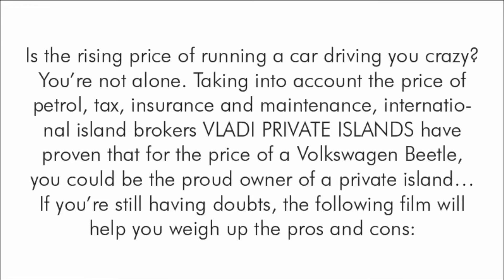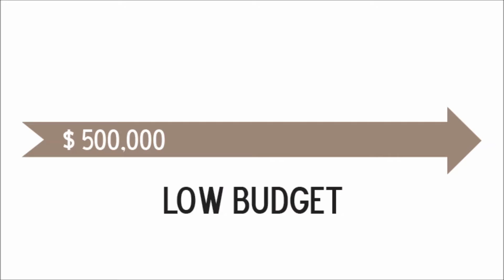Cars vs Islands - Vladi Private Islands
CARS VS ISLANDS
Is the rising price of running a car driving you crazy? You’re not alone. Taking into account the price of petrol, tax, insurance and maintenance, international island brokers VLADI PRIVATE ISLANDS have proven that for the price of a Volkswagen Beetle, you could be the proud owner of a private island… If you’re still having doubts, the following infographic will help you weigh up the pros and cons:n